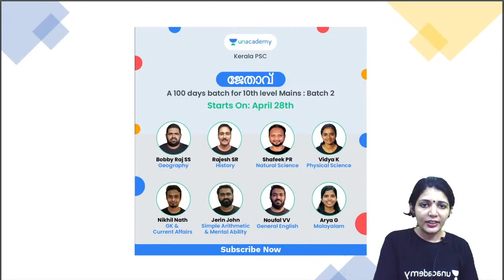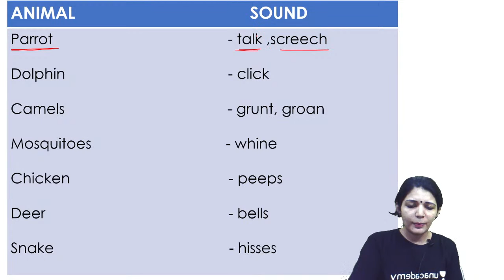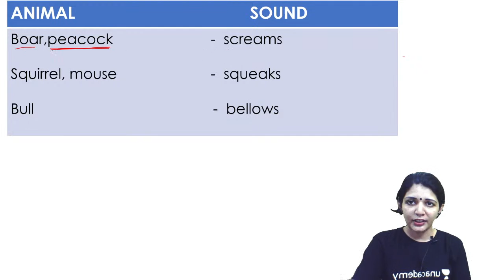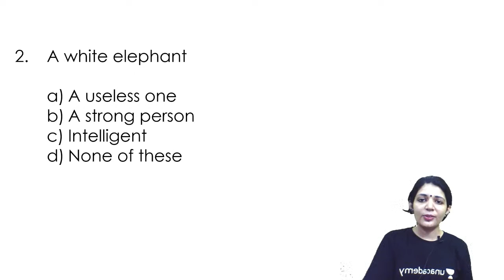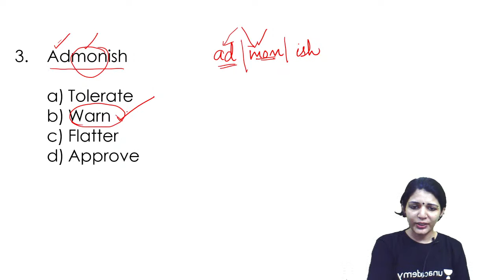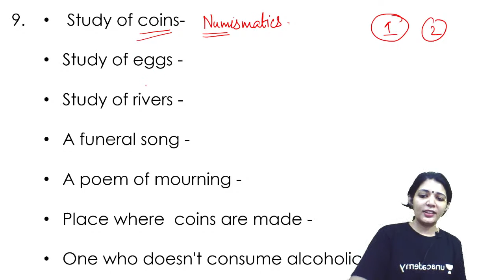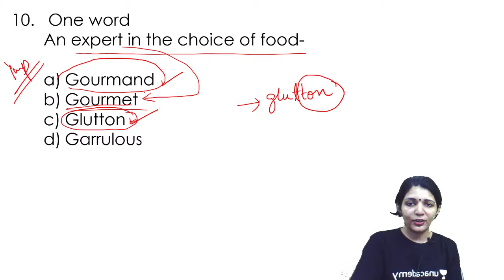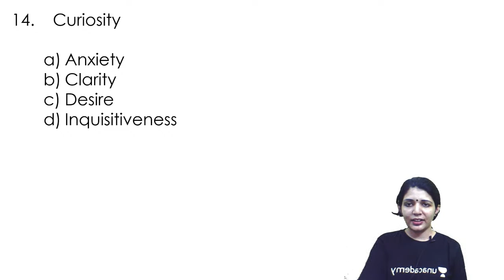Kerala PSC - Vocabulary English Capsule | Sruthy Franco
Complete your full preparation of Kerala PSC 2020/2021 with Sruthy Franco, now on A2Z Kerala Channel, she will be covering the topic on '' Kerala PSC -  Vocabulary English Capsule".

Sruthy Franco and other top educators are teaching live on Unacademy Subscription.

Unacademy Subscription Benefits:
1. Learn from your favorite Educator
2. Dedicated DOUBT sessions
3. One Subscription, Unlimited Access
4. Real-time interaction with Educators
5. You can ask doubts in live classes
6. Limited students
7. Download the videos & watch offline